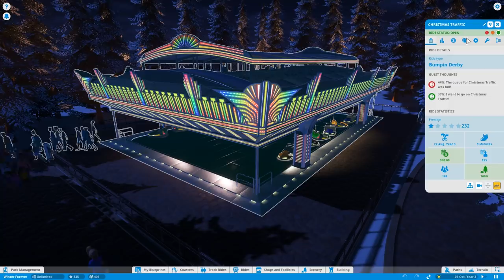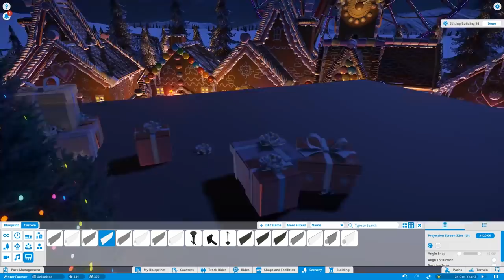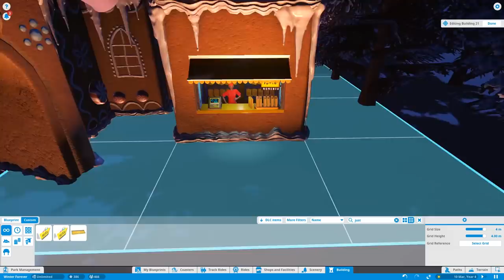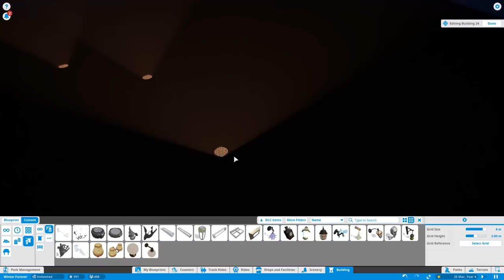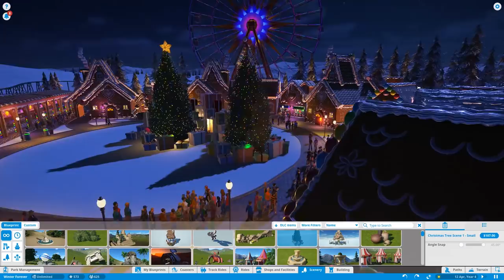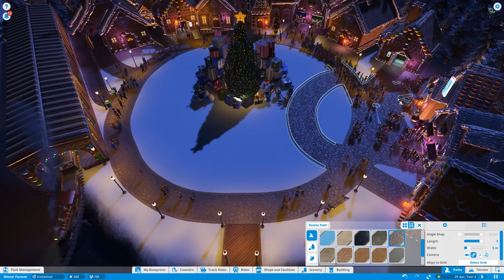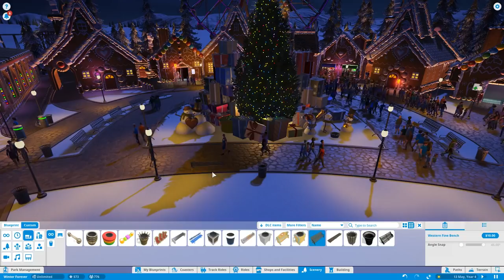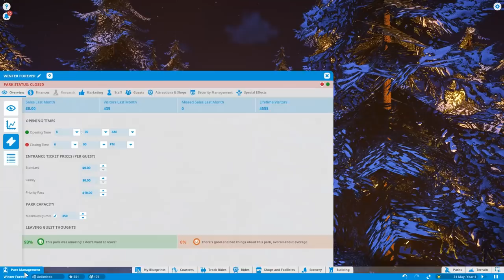Nerd³ & Planet Coaster - 7 - Boxing